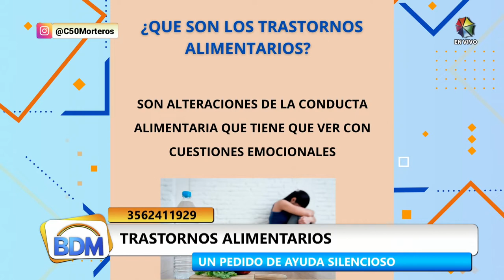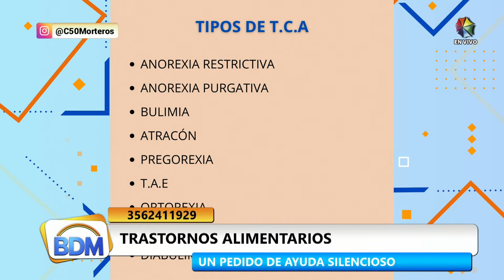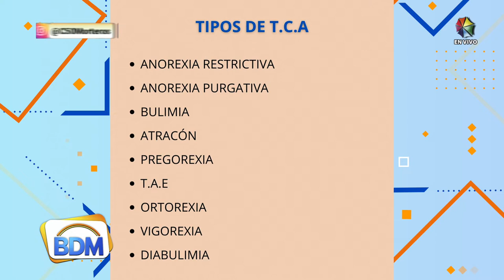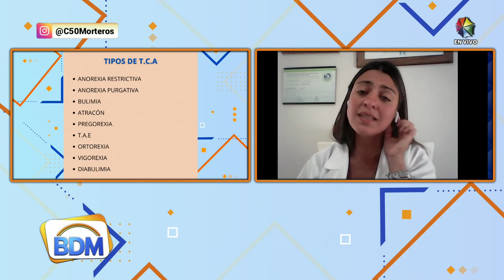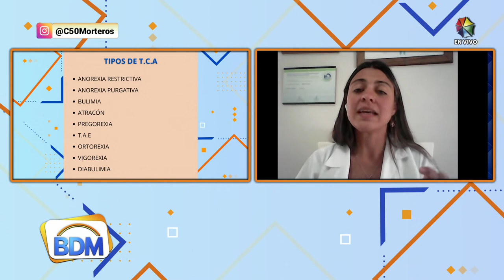Trastornos alimentarios Meli Charra